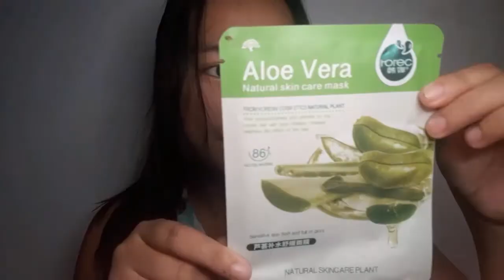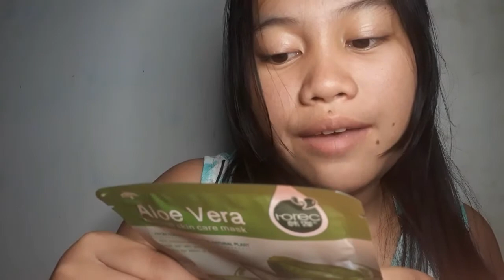ROREC face mask / Aloe vera / First time review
ROREC FACE MASK

Friend me!!!